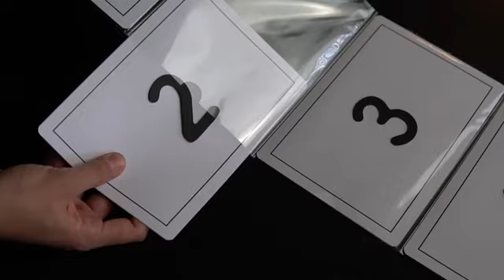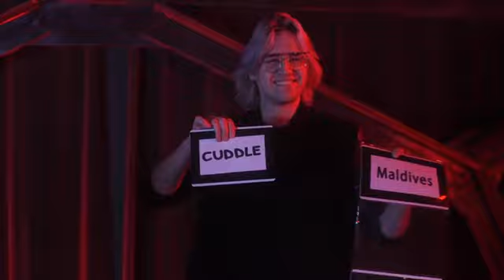PRESTIGE DRY ERASE by Sergey Koller & Hide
Why is this effect so powerful? It is the vehicle for you to customize different outcomes for different audiences! Think about that sentence for a few seconds so you can appreciate the value of Prestige.

You can show as many routines as you want because it’s erasable! erasing is very simple – you can just use a wipe we provided in the package.

The possibilities are incredible, it can be used for comedy magic to evoke emotional responses or use for create real dramatic moment

One of possible routines:

Luck/COVID-19
You ask a spectator to choose their future for the next year; you are showing 5 boards with five numbers on it. The spectator freely chooses any number from one to five. You show to the audiences that spectator’s choice was the word “luck”, but under all the other numbers there was… COVID-19

If desired you can also perform the effect with all the number off of the boards. You can use either the supplied plastic holders (which gives you an additional effect with the numbers) or any holder at all such as notebook holder. Or if you wish you can simply put the cards next to any object on your table. You can make any single card change, whether they are in the foldable clear plastic holder or on the table next to an object!

The POWER advantage of this gimmick is that you can activate it whenever you want and it is absolutely invisible to spectators. It’s “locked” until you’ve unlocked it! Everything comes in a elegant custom made velvet protection bag to protect your entire set.

“It’s clever, it has so many possibilities! I can’t wait to integrate it into my show”
– Kevin James

“I’m glad I bought it and will use it”
– Jeff Hobson

“Already implemented this in my shows and it kills!”
– Kevin Li

“One of the best tricks of the year!
– Les French Twins – Tony and Jordan

What are the features?

The mechanism has been updated through the 2 years of manufacturing it is masterpiece
The plastic is durable and will last you for a long time.
You can write on your gimmick as many times as you want, it is simply erasable
The white frames are quite large, so the audiences can easily see the text even if you work on the big stage
Plastic holders has a half-circle holes which allow you to take a boards out of them much easier
Gimmick is ready to go. We’ve put everything inside the holder for you. Whiteboard marker and a special wipe for erasing are also included.
In the tutorial we will provide you with 10 killer routines. You can either use these routines or create your own!
You will randomly get one of 5 holder colors: yellow, green, purple, red and grey (they don’t vary inside)
You will get and access to the private Facebook group and will be able to ask the creators any question